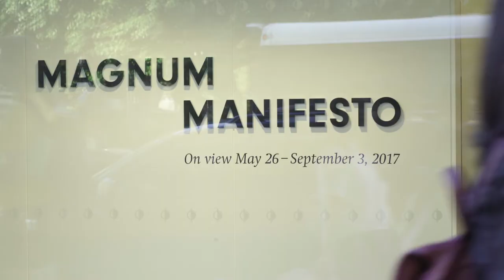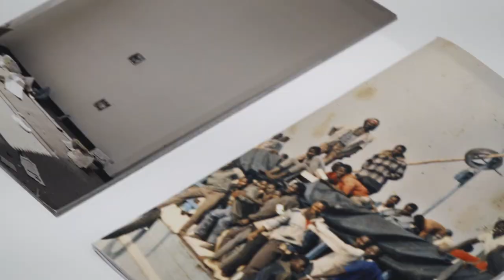Magnum Manifesto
This landmark exhibition celebrates the 70th anniversary of the renowned photo agency Magnum Photos created by Robert Capa, Henri Cartier-Bresson, George Rodger, and Chim (David Seymour) in 1947. Tracing the ideas and ideals behind the founding and development of the legendary cooperative, curator Clément Chéroux, formerly photography curator at the Centre Pompidou, now senior curator of photography at SFMOMA, explores the history of the second half of the 20th century through the lens of 75 masters, providing a new and insightful perspective on the contribution of these photographers to our collective visual memory.

Featuring group and individual projects, the exhibition will include over two hundred prints as well as books, magazines, videos, and rarely before seen archival documents. Among many others, it will feature the work of Christopher Anderson, Jonas Bendiksen, Henri Cartier-Bresson, Cornell and Robert Capa, Chim (David Seymour), Raymond Depardon, Bieke Depoorter, Elliott Erwitt, Martine Franck, Leonard Freed, Paul Fusco, Cristina Garcia Rodero, Burt Glinn, Jim Goldberg, Joseph Koudelka, Sergio Larrain, Susan Meiselas, Wayne Miller, Martin Parr, Marc Riboud, Alessandra Sanguinetti, W. Eugene Smith, Alec Soth, Chris Steele-Perkins, Dennis Stock, Mikhael Subotzky, and Alex Webb.

The exhibition is a co-production between ICP and Magnum Photos. It is curated by Clément Chéroux, with Clara Bouveresse and ICP Associate Curator Pauline Vermare. The accompanying catalogue is published by Thames & Hudson.